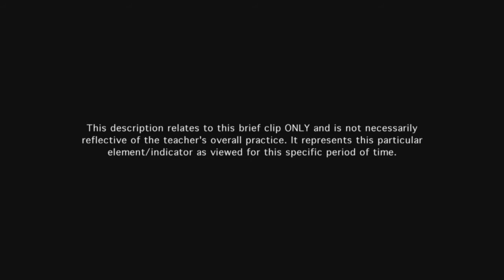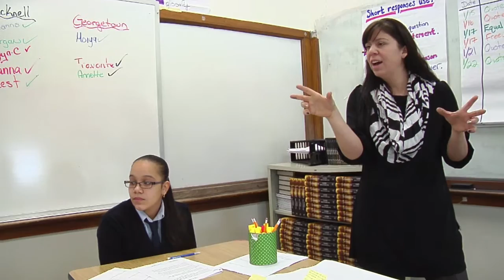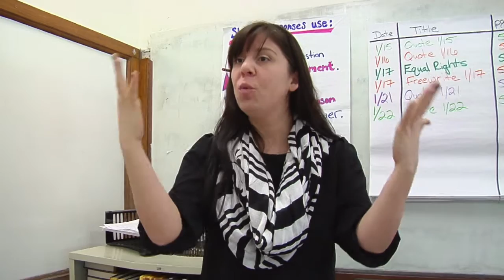Teacher uses questioning techniques to engage students - Example 10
Most of teacher's questions are open in nature and engage students in deeper thinking and further discussion about a key vocabulary word. Technique requires responses from many students.